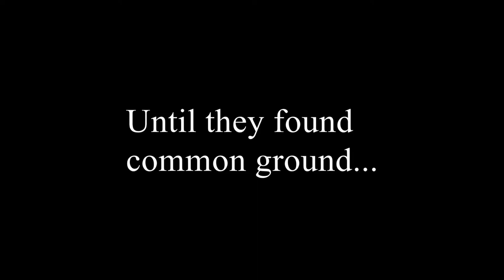GA 2017 Nature Documentary